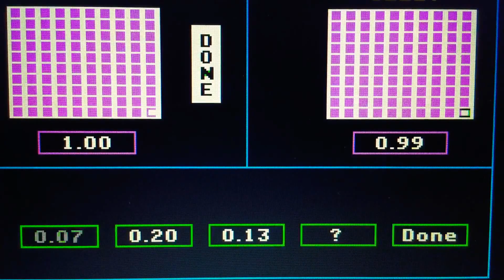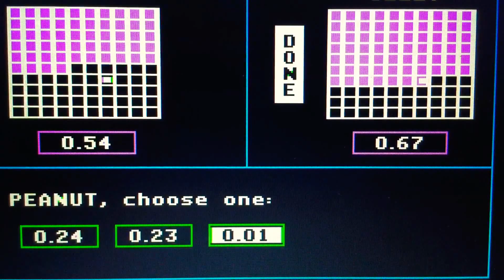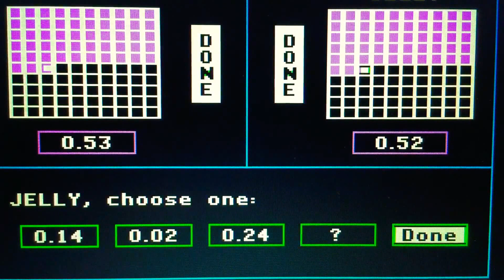Episode 5114 Second Season “Decimal Meter” Math Game w/ Teams Peanut Butter & Jelly (Back to school)